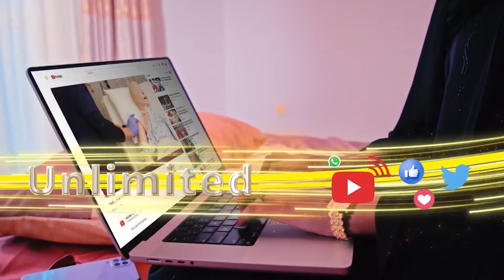Shacabka Waxan Leyahay Hambalyo Celafwayna Waynu Uu Ducaynayna "Gudomiyaha Xisbiga Wadani Cerigabo